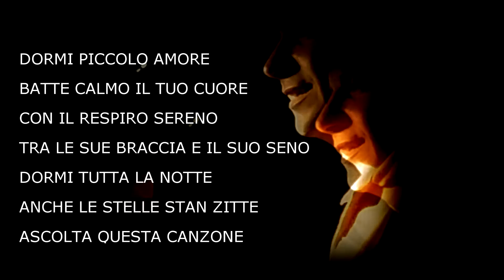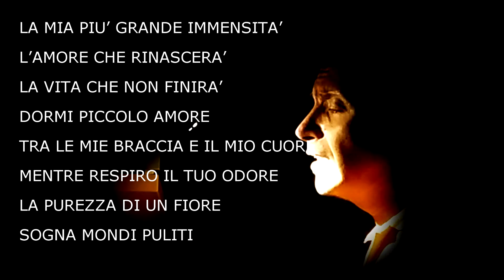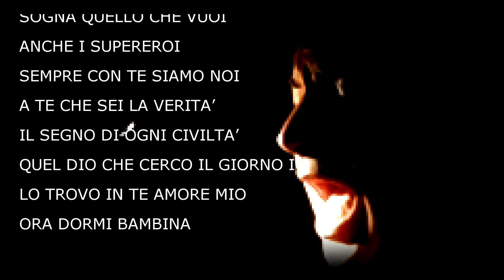Dormi piccolo amore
Brano dedicato alla mia piccola Asia